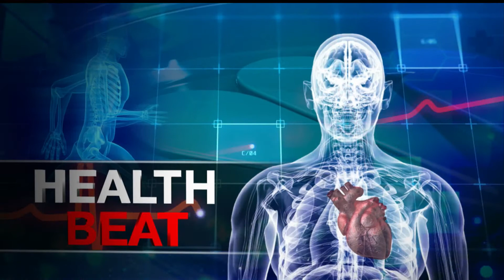Health Beat: Saratoga Bridges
For 66 years there has been an organization in the Saratoga, formerly the Saratoga County ARC, now known as Saratoga Bridges. It was created by a group of parents who wanted to make sure there was a place in society for their children to thrive and develop – children who have emotional and developmental challenges.